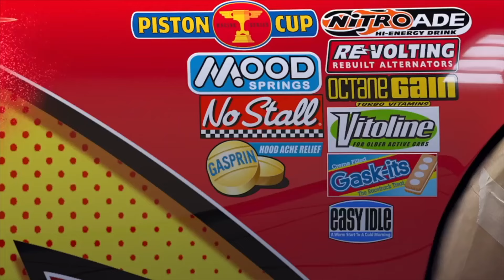Looking for Lightning McQueen Cars: Lightning McQueen, Frank, Sally, Dinoco Cruz Ramirez, Francesco